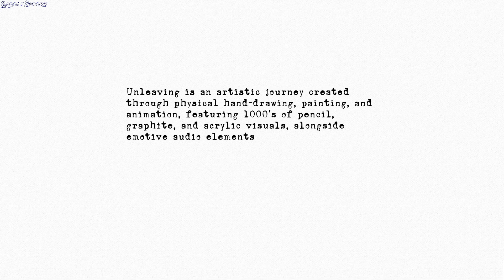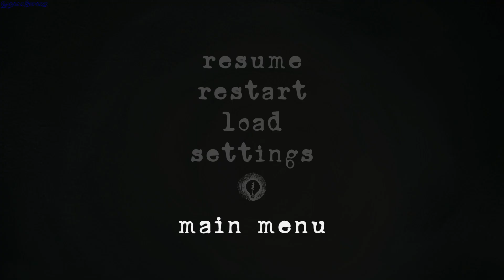Unleaving gameplay - GogetaSuperx